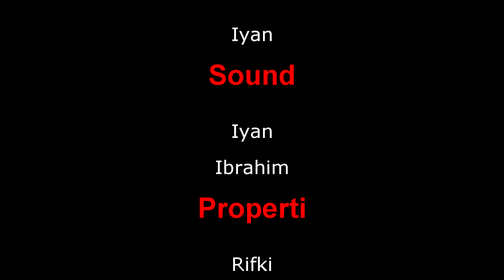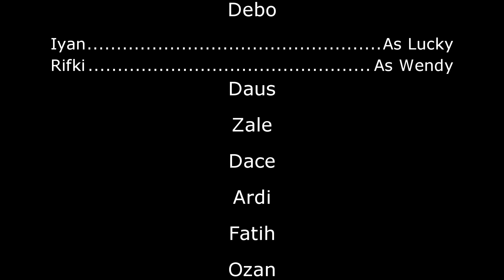AKIBAT T4WURAN | FILM PENDEK - NORIS CASPER